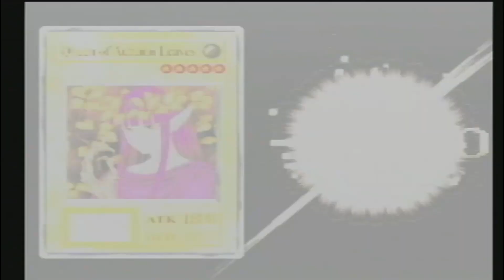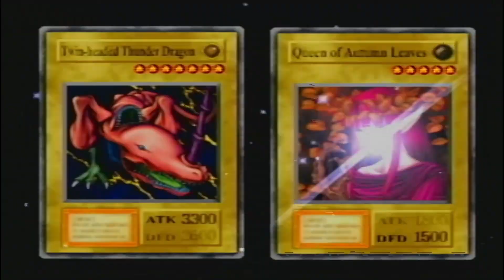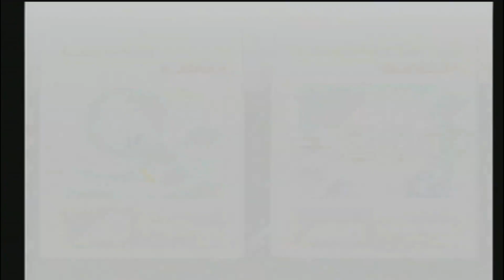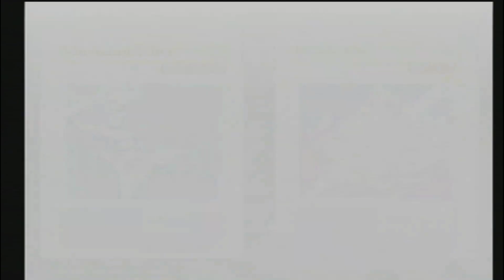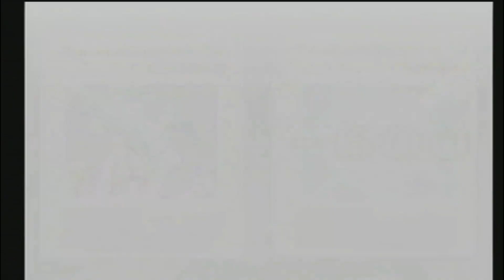Yugioh Forbidden Memories #11